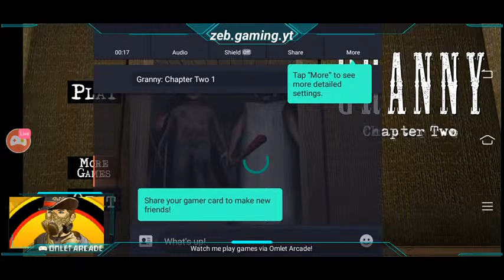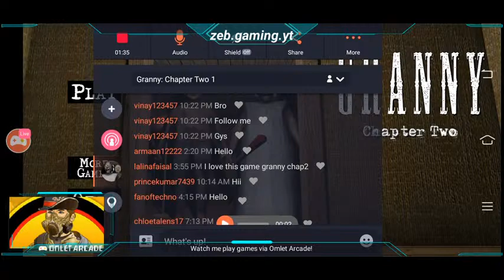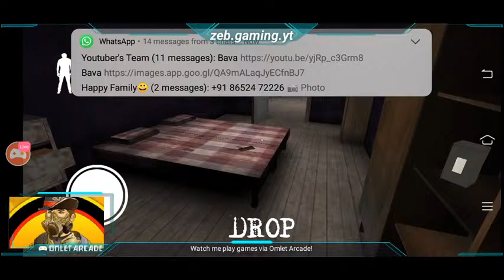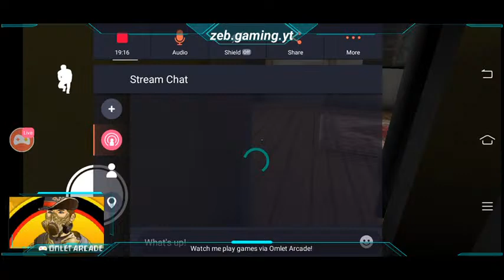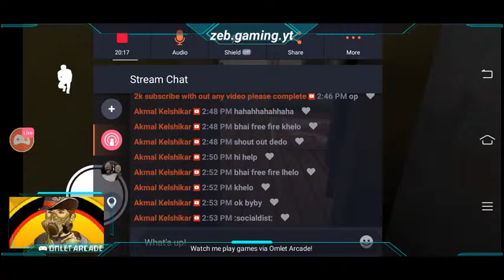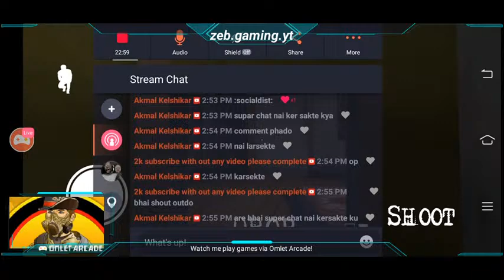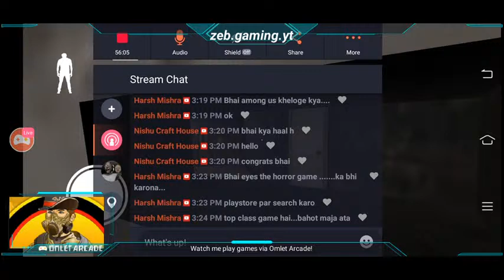Watch me live playing granny chapter 2 horror go and watch !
Watch me stream Granny Chapter Two on Omlet Arcade!